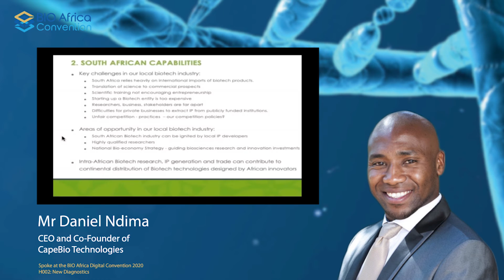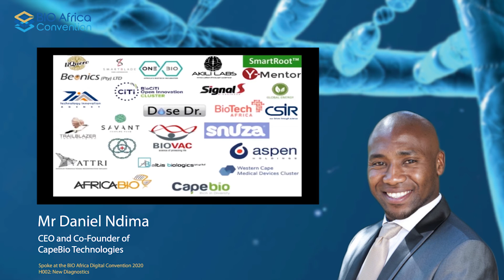Mr Daniel Ndima, CEO of CapeBio Technologies, Spoke at the BIO Africa Digital Convention 2020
Mr Daniel Ndima, spoke at this year's digital convention during the New Diagnostics session on the 24th of August 2020.